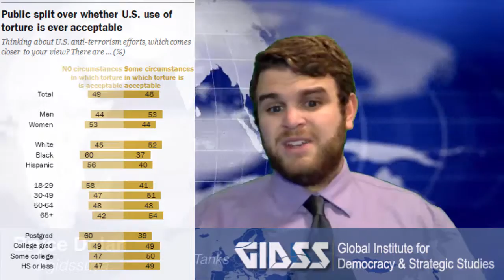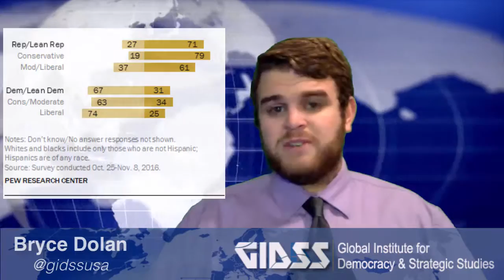Americans divided down the middle over use of torture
According to the Pew Research Center, Americans are almost equally divided on whether they are for or against the use of torture in certain situations. 49% No and 48% Yes. What do you think?